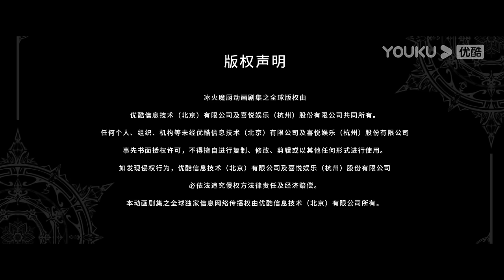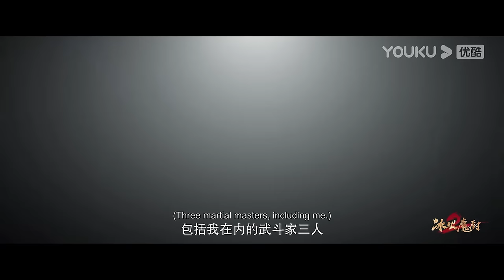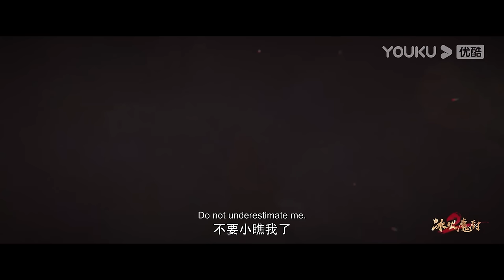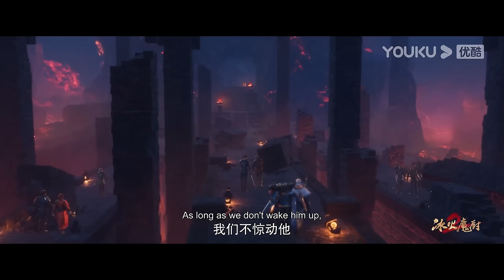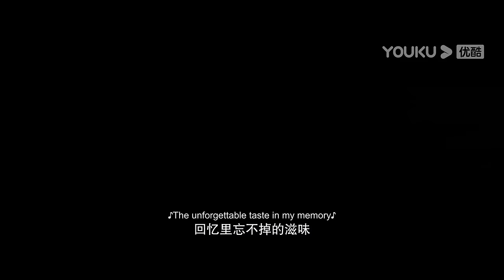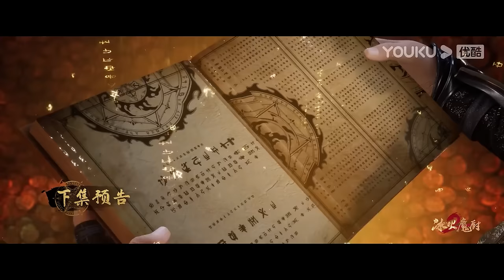【The Magic Chef of Ice and Fire】EP71-85 FULL | Chinese Fantasy Anime | YOUKU ANIMATION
【冰火魔厨 The Magic Chef of Ice and Fire】
--Born with the 'Ice and Fire' constitution, Rong Nian Bing was hunted by the Ice God Tower since childhood, and after jumping off a cliff to make his will clear, he was rescued by the 'Ghost Chef' Chaji and taken as his disciple, realising the importance of 'using magic to cook'. After arriving in Ice City alone, Nian Bing's amazing strength began to emerge as he refined his cooking skills and practised magic. But one crisis after another follows. Will Nian Bing be able to overcome them and become the top magician in the Yangguang Continent?

00:00 The International Website youku.tv is now available!
02:00 Download YOUKU International APP to get early access to the full show